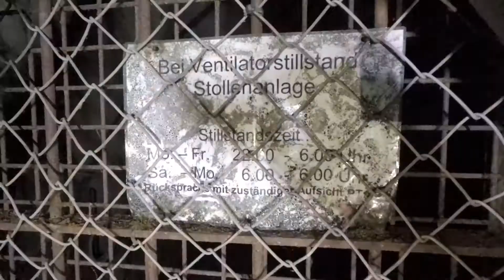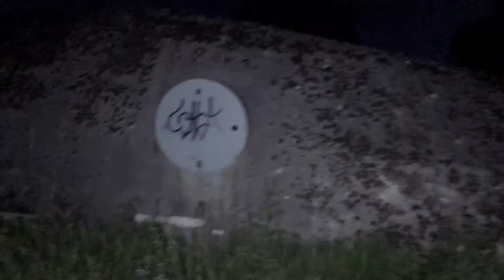LOST PLACES | mit Anderen Explorern unterwegs - Nachts auf Lost Places-Suche || M&M_Tube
mit anderen YouTubern unterwegs - Nachts auf Lost Places-Suche || M&M_Tube
Lost Places
Endzeit